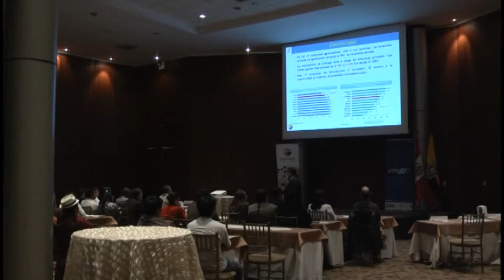PRO ECUADOR promueve exportaciones con Perú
En el centro de convenciones Mall del Rio en Cuenca, el instituto de promoción e inversiones
ProEcuador, trabajo en un taller con empresarios del área de la construcción, donde pudieron conocer los beneficios que ofrece el mercado Peruano.